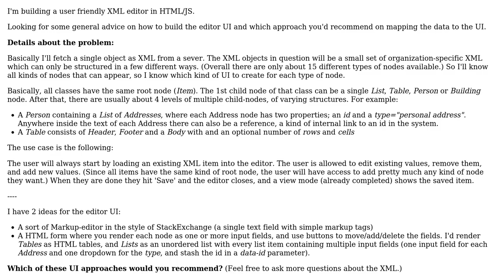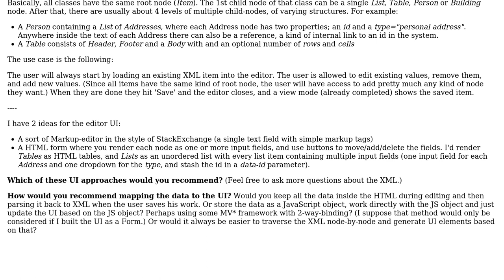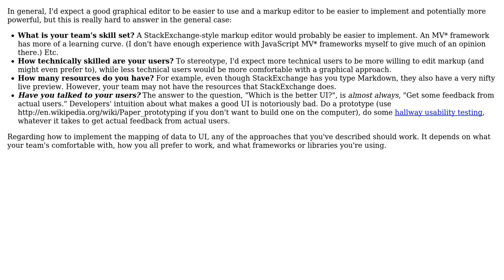Software Engineering: Building an organization-specific XML editor in HTML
With thanks & praise to God, and with thanks to the many people who have made this project possible! | Content (except music & images) licensed under CC BY-SA | Music | Images & others | With thanks to user Josh Kelley user Drkawashima and the Stack Exchange Network Trademarks are property of their respective owners. You are responsible for your own actions.